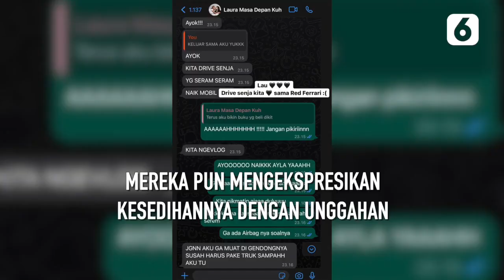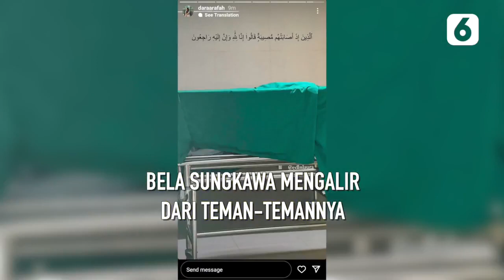Ungkapan Duka Mengalir Iringi Kepergian Laura Anna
LIPUTAN6.COM - Ungkapan Duka Mengalir Iringi Kepergian Laura Anna

Edelenyi Laura Anna atau dikenal Laura Anna meninggal dunia. Selebgram yang tengah menghadapi kasus kecelakaan mobil bersama Gaga Muhammad ini menghembuskan napas terakhir dalam usia 21 tahun.